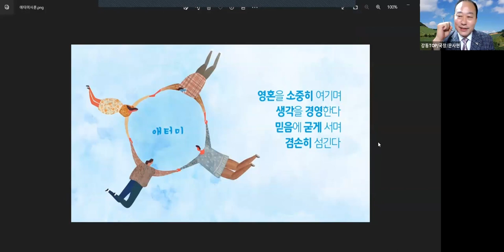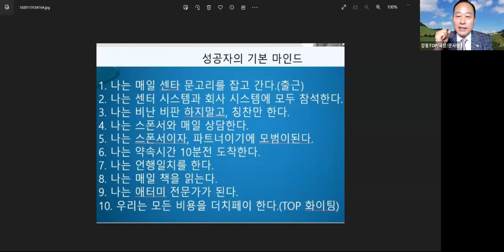TOP 팀장이상 리더교육